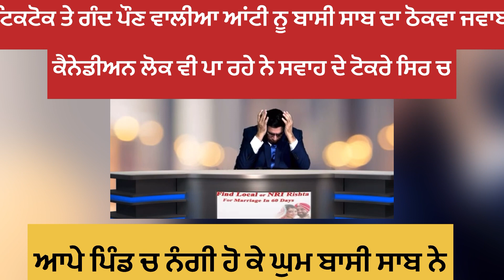Bassi latest show today